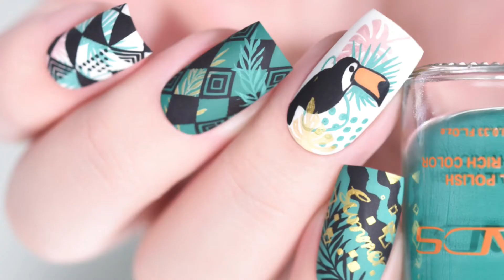Tropical Summer | Macaw Nails | Easy DIY Nail Design | KADS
Hello everyone!

★KADS Stamping Plate
Summer 012

★KADS Two in One Stamping Polish
C01

★KADS Stamping Polish
20